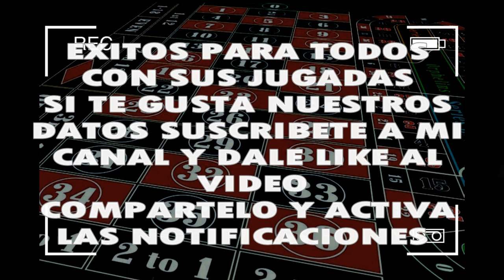SABADO 23/11/2019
◥◣PARLEY_FORCE◥◣